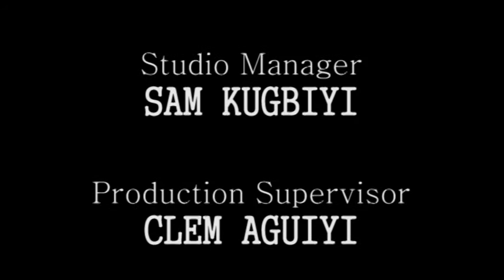Black and Gifted: Finding Your NIche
A Show That Aims At Motivating Individuals To Action Through Profiling Of Prominent Individuals.